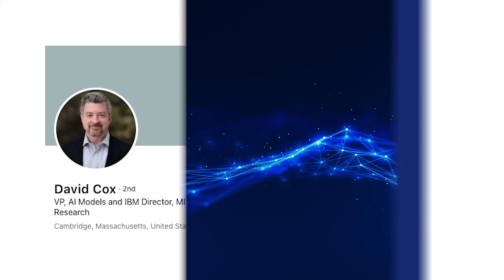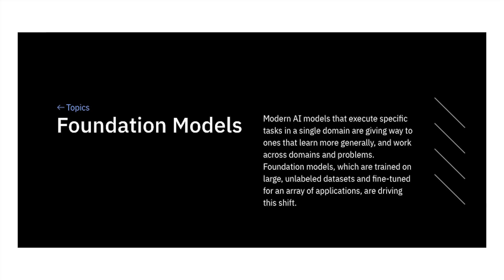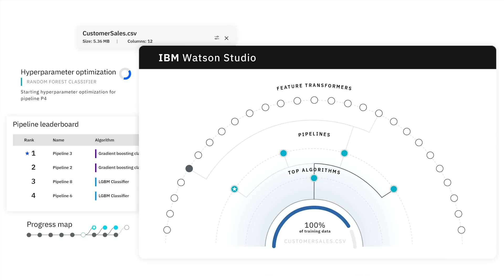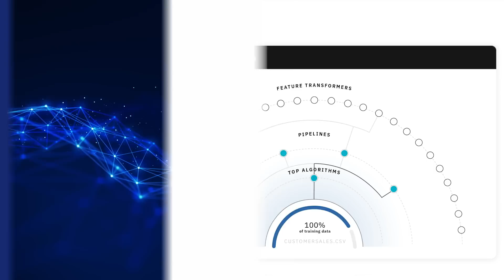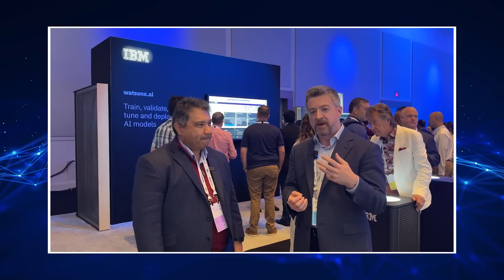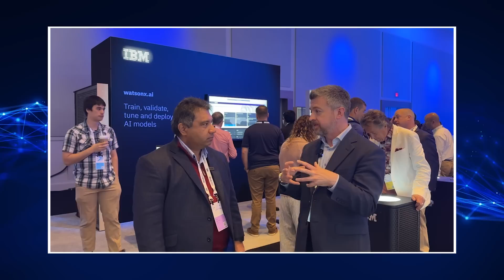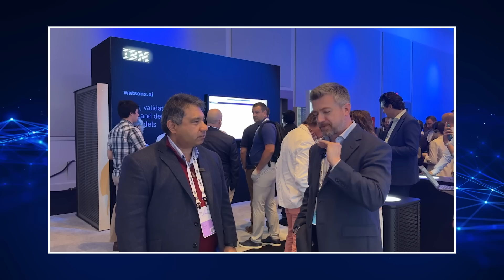May 24 ZKast With David Cox, VP for AI models for IBM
This video was done at IBM Think2023. I interview VP of AI Models, David Cox as we tall all things artificialintelligence.

Specifically, David talks about generativeai, machinelearning and how they can do things such as automate code creation.

At Think, @IBM announced the next generation of its AI platform, watsonx.ai.

Cox also explains the importance of foundation models, which includes the ones that IBM has curated as well as its partnership with @HuggingFace.